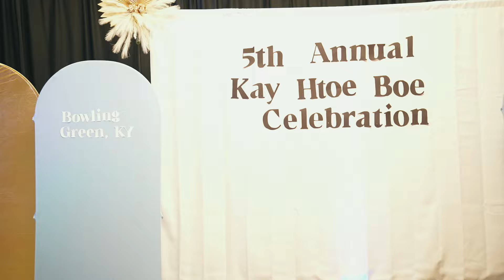5th Annual KTB 2024 | Fashion Show